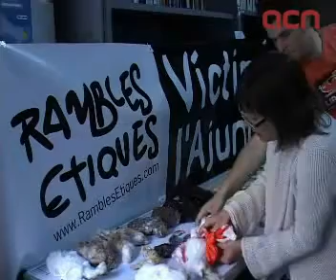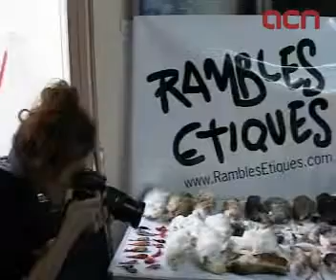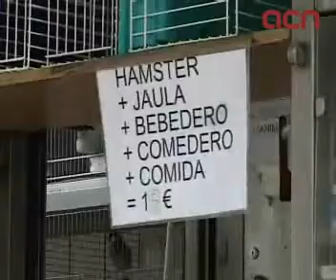Els ocellaires de la Rambla llancen animals a les escombraries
Barcelona (ACN).- Els ocellaires de la Rambla han llançat a la brossa més de cent animals morts i indiquen que també quatre de vius en 21 dies. En concret, els qui han remenat durant 21 dies les bosses de les escombraries han trobat 50 ocells, 30 conills, 25 hàmsters i 11 tortugues, a més d'uns 50 peixos. Eric Gallego, de la Plataforma Rambles Ètiques, ha explicat que, segons l'ordenança de Medi Ambient del 20 d'abril del 2004, els venedors haurien de telefonar al servei de recollida d'animals de l'Ajuntament, i pagar la taxa corresponent per incinerar l'animal. L'entitat denúncia que els onze paradistes també incompleixen més d'una desena d'articles de l'ordenança de protecció dels animals i reclamen que tanquin.